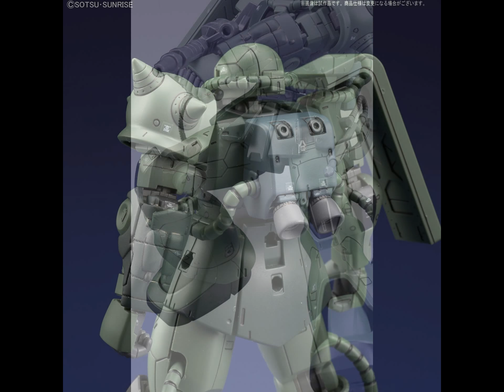HG 機動戦士ガンダム THE ORIGIN ザクII C型/C-5型 1/144スケール 色分け済みプラモデル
HG Mobile Suit Gundam THE ORIGIN Zaku II Type C / C-5 Type 1/144 Scale Color-coded Model Car